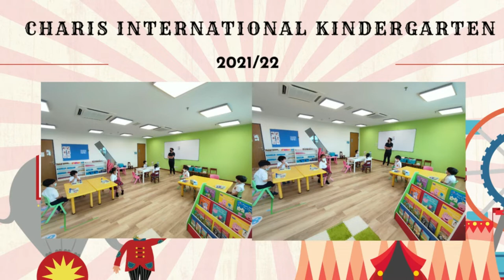2021/22 Year end Video - Charis International Kindergarten